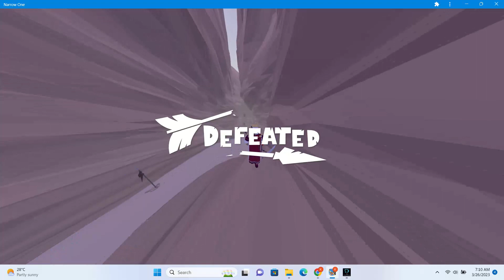Do u think i'm pro? Send me a comment